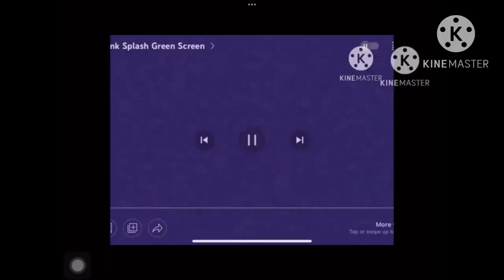Klasky Csupo Yes Logo